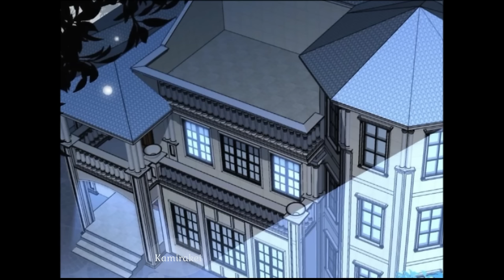[END] Outside The Law [ENG DUB]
To "THANKS" to the author: 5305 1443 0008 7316